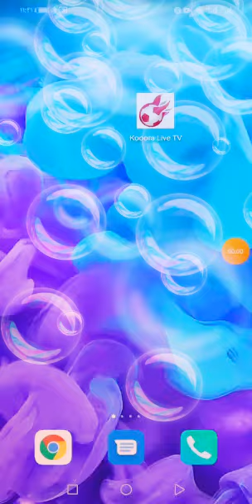kooora live tv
Kooora Live TV    تطبيق
تطبيق يتيح لك مشاهدة
 SPORT  قنوات بين
 MOVEIS  وقنوات بين
 SERIES  وقنوات بين
بجوده عاليه
يمكنك من خلال هذا التطبيق  التمتع  لمشاهدة كل الدوريات العالمية
رابط التحميل